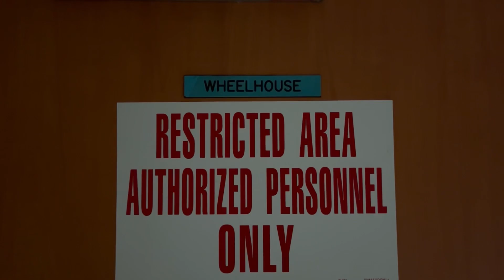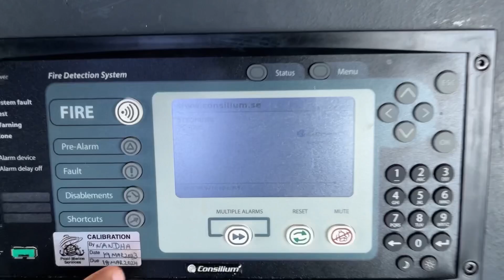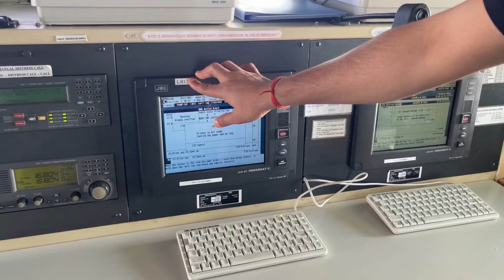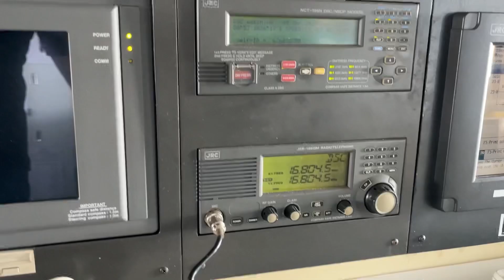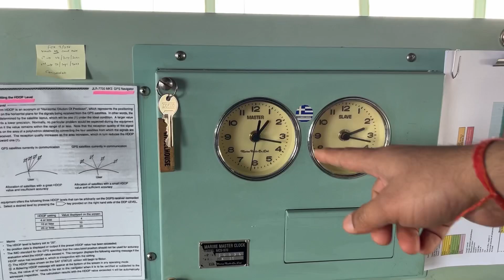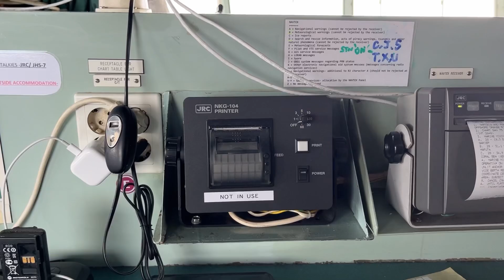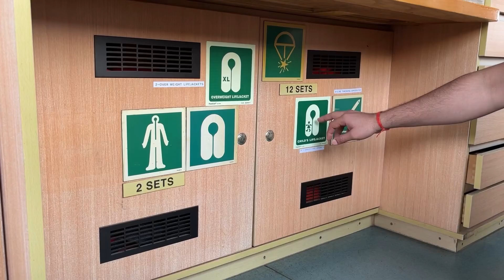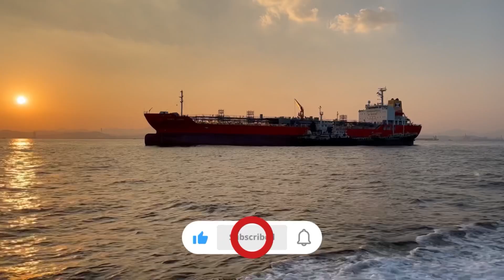Bridge Tour of Tanker Ship | All Navigation & GMDSS Equipments- Detail Video | PART-2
Bridge Tour of Tanker Ship | All Navigation & GMDSS Equipments- Detail Video
This video is second part of bridge tour which covers gmdss, chart table and other equipments.

If you find content usefull do like and motivate us @sailorsrikantsingh